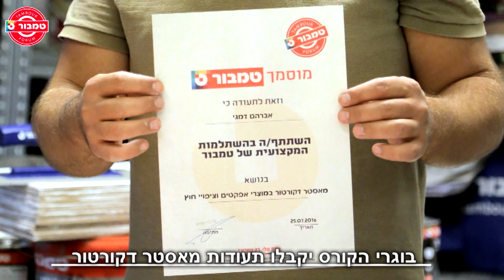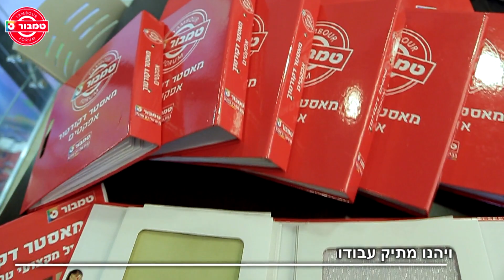טמבור פורום - קורס מאסטר דקורטור ואפקטים מיוחדים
טמבור פורום - מסלול ההכשרה המקצועי הגדול בישראל למקצועות הבנייה והצבע מזמין אתכם לקורס מאסטר דקורטור ואפקטים במיוחדים.
בוא להיות מאסטר דקורטור ותרוויח יותר
לימוד תיאורטי ומקצועי מהמומחים של טמבור, הדרכות מעשיות והיכרות עם שיטות יישום מגוונות, הכשרה מיוחדת ליישום אפקטים בצבע
בוגרי הקורס יקבלו תעודות מאסטר דקורטור, תיק עבודות ובו עשרות דוגמאות אמיתיות של אפקטים וכן בוגרי הקורס יקודמו באתר טמבור